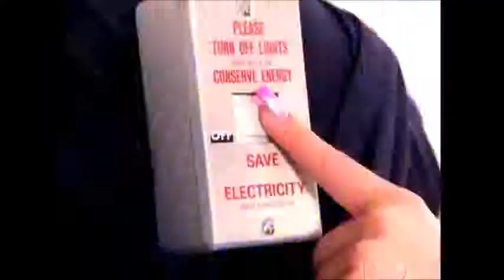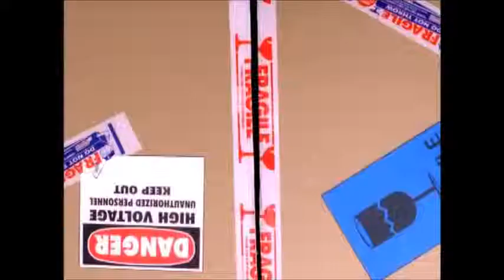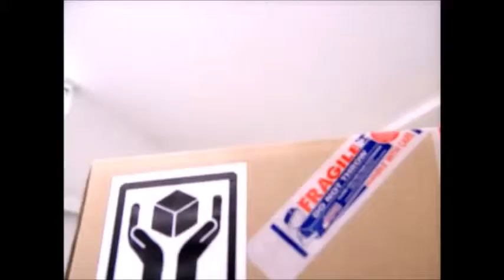W - Robo Kiss Vostfr + Romaji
Robo Kiss de W

Membres du groupe :

- Nozomi Tsuji
- Ai Kago

Sur la miniature : Ai et Nozomi